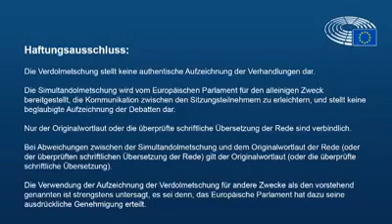Rede zur F2F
Hier mein Redebeitrag in der Plenartagung des Europäischen Parlaments vom 13. Februar 2020.
Es geht mir darum, die Gemeinsame Agrarpolitik der Europäischen Union nachhaltiger und klimafreundlicher zu gestalten. Dazu fordert uns die Wissenschaft auf. Das verlangt aber auch die Bevölkerung von uns.